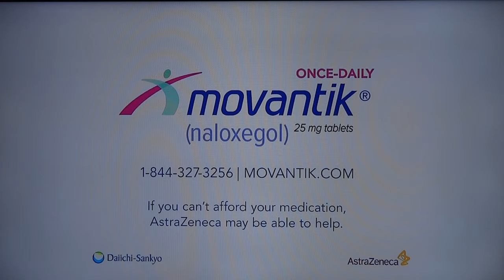민유라 & 알렉스 겜린 Yura MIN & Alexander GAMELIN SD 2017 4CC (NBCSN)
민유라 & 알렉스 겜린 Yura MIN & Alexander GAMELIN SD 2017 4CC, 5:16 Reply and Kiss & Cry
NBCSN, commentator Charlie White, play by play Andrea Joyce,

(Sorry for the TV commecials in the middle of the video)